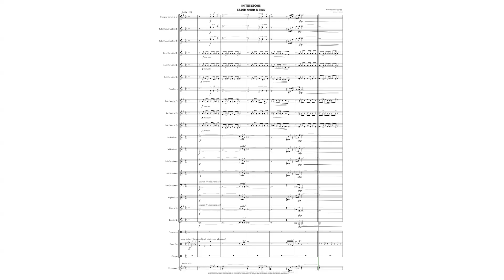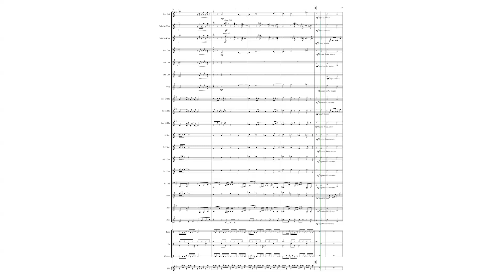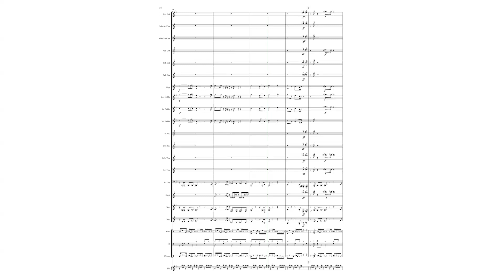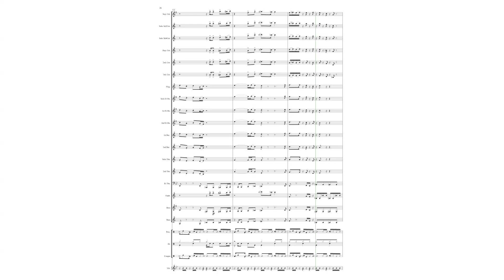EWF Its In The Stone arr: for Brass Band by Phil Lawrence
As close s to the original then some added to make it brass bandy